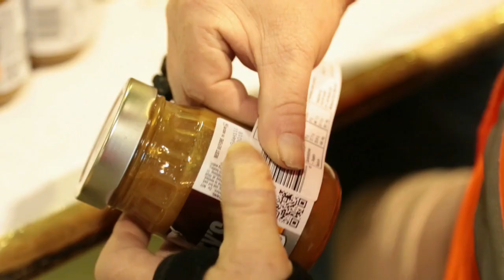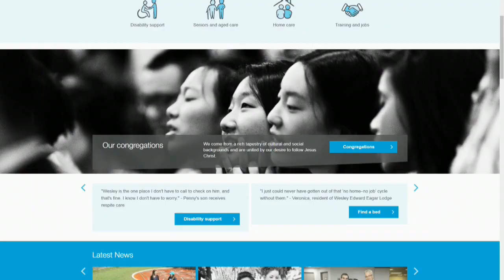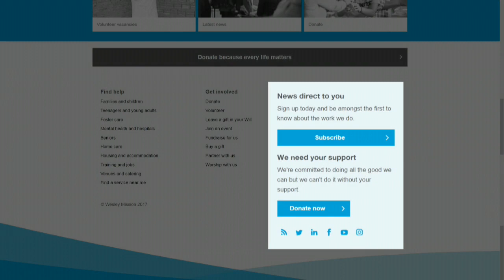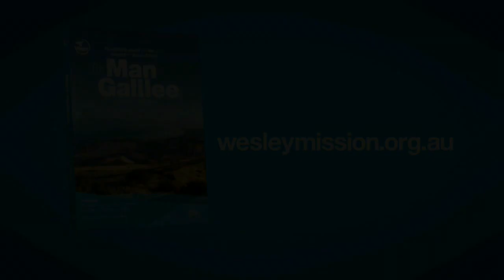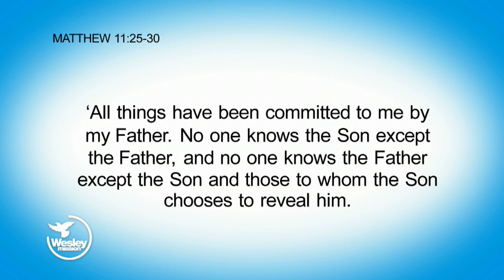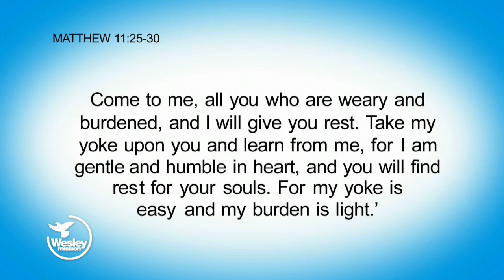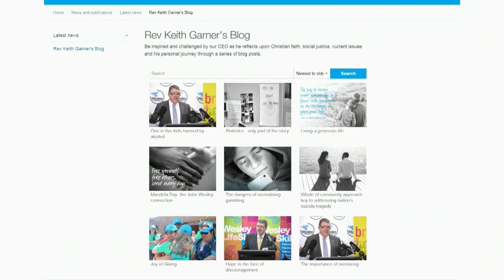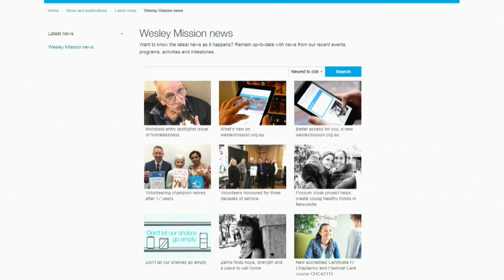Wesley Impact! TV: The Value of Care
On this week’s episode of Wesley Impact! TV, Rev Keith Garner helps to unpack Jesus’ words in Matthew 11, on rest, burden and peace. In these times, his message could hardly be more important.

We’re also happy to welcome to the show Olivier Valente, who works as part of the Wesley Mission team in Wesley Disability Services. Olivier helps us to understand the need, as well as the opportunities, in working in disability care, and the wonderful people you meet. He also shares how his faith helps him overcome the challenges associated with his work.

Lastly, Craig Gower and Deb Ezzy-Walton combine to perform a rendition of the song ‘No Longer Slaves’.